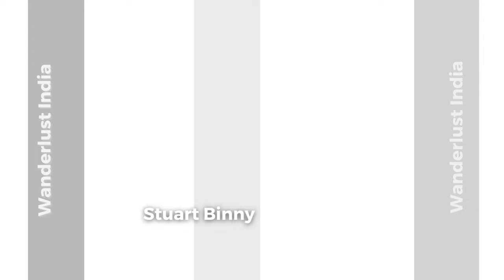Stuart Binny - India's Legendary Cricketer _Wanderlust India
Web HTTP Access:
Yofan ID
yo.fan/mindjockey57